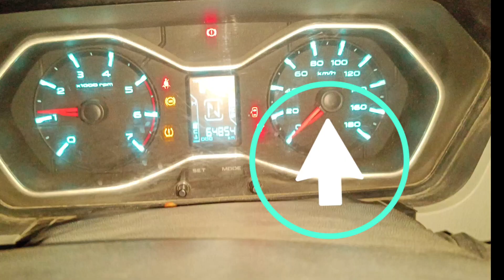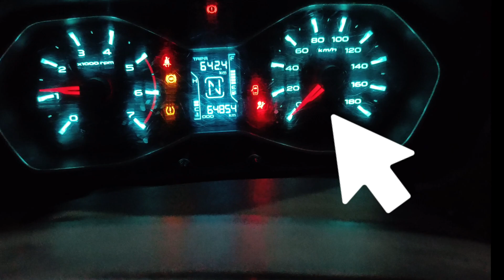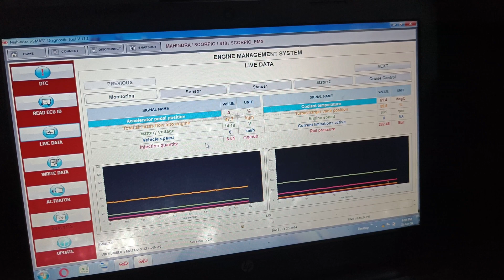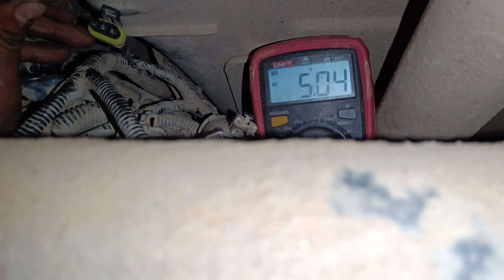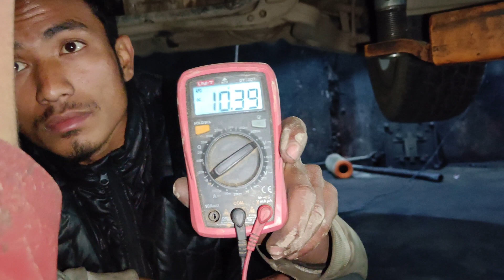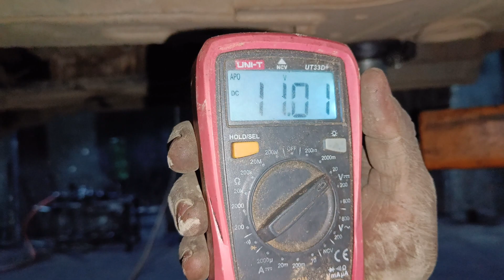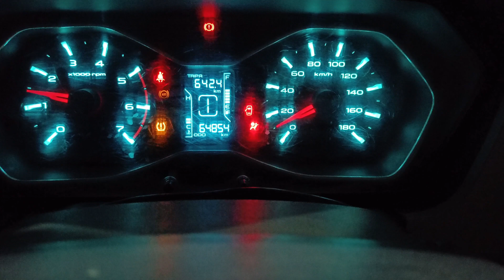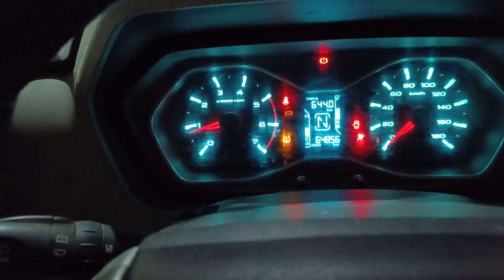Scorpio Vehicle Speed Meter Not working Problem Fixed | k/m no work Automotive Technician Nepal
Scorpio Vehicle Speed Meter Not working Problem Fixed | k/m no work Automotive Technician Nepal#rameshmuktan

Yours queries:
scorpio kilometre problem
scorpio speed meter problem
scorpio speed meter not working
scorpio s11 speed meter
scorpio s10 speed meter
scorpio s10 gear not showing on meter
p0501 mahindra scorpio
p0501 vehicle speed sensor range/performance
p0501-00 vehicle speed sensor plausibility error
mahindra scorpio km not working
mahindra scorpio k/m sensor not working
mahindra scorpio speedometer sensor
vehicle speed sensor testing with multimeter
vehicle speed sensor wiring testing with multimeter
speed mete kam nahi kar raha hai
mahindra scorpio kilometre kam nahi kar raha hai
mahindra scorpio kilometre problem
mahindra scorpio 4wd kilometre sensor problem
p0704 mahindra scorpio,car speed meter not working
scorpio km needle not working
scorpio full speed test

Automotive Technician Nepal Nepali
About - welcome to my Automotive Technician Nepal YouTube channel.
My name is Ramesh Muktan I'm a vehicles technician...
मेरो यस channel मा automotive, vehicles, car, mother gadi,  repairing मर्मत सँग सम्बन्धित भिडियो videos हरु बनाउने छु  यदी हजुरहरू लाई मेरो यस चन्याल मन परेमा subscribe गरी च्यानल मा जोडिन सक्नुहुन्छ Thank you.